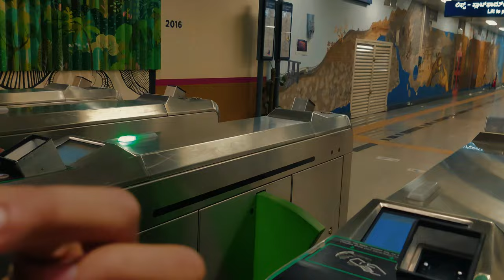cubbon park bangalore | Best Couples Park in Bangalore | raghav mittal vlogs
Day out in Bangalore with my roomies | raghav mittal vlogs
For More Info About Izee Pin Me On WhatsApp
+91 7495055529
Amazon's  Today's Deals
college vlogs india,college exam vlog,bangalore daily vlog,bangalore travel vlog
izee hostel